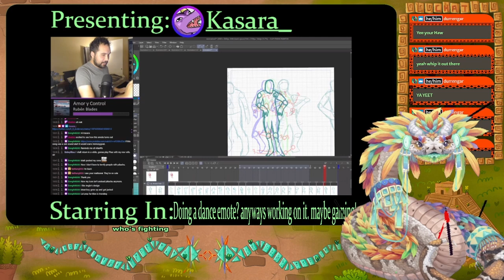Serpent Scugs in Rain World (Pt 11)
Streamed Live On: 08-May-2023

I didn't know about the connection to Sky Island at the time. There is going to be a long while to get out of Farm Arrays. Skip to Part 12 if you get tired of the deaths.

┏ Timestamps ┓
00:00 - Intro
00:03 - Game Start
19:34 - Scav Toll 3
20:46 - Hunter Space Program
23:58 - Scav Toll 4
31:42 - Scav Toll 5
37:52 - Scav Toll 6
46:06 - Searching the map
52:03 - Scav Toll 7
58:40 - Scav Toll 8
1:04:50 - Scav Toll 9
1:09:13 - Scav Toll 10